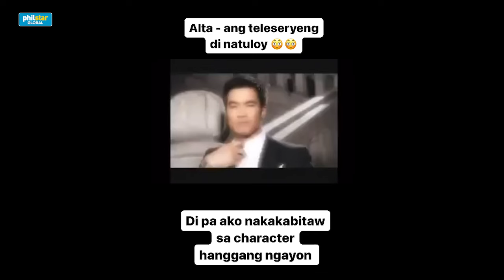Luis Manzano reveals unreleased trailer of his teleserye in 2010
Luis Manzano put to Instagram a video trailer of his unreleased and discontinued teleserye in 2010. "Di pa ako nakakabitaw sa character hanggang ngayon." Manzano wrote in a caption.

Video by Luis Manzano/Instagram